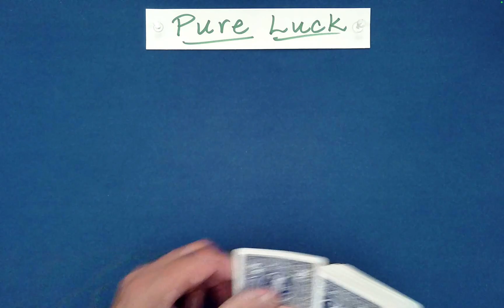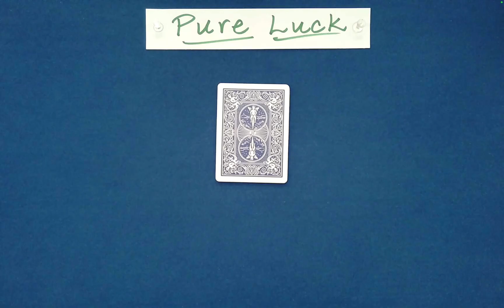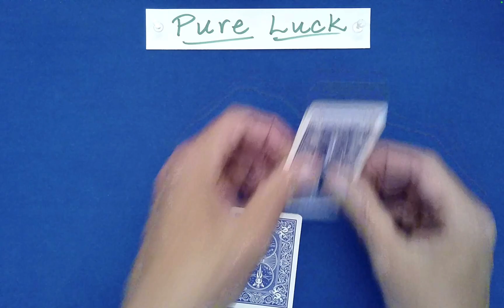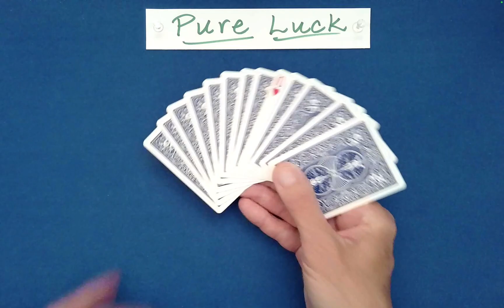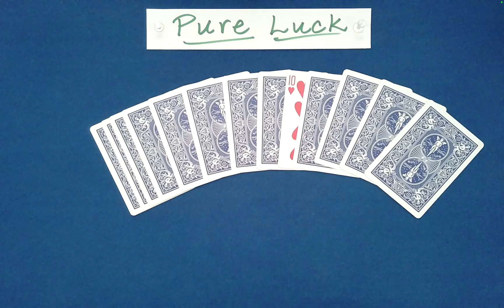Self-Working Card Trick that Uses “PURE LUCK” to Find ANY Card! (No Sleight, Foolproof Magic)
This card trick is completely self-working, requires no sleight of hand, and is perfect for beginner and advanced magicians alike. Discover the power of OverCOATing, and learn how math and structure can produce stunning, foolproof magic. Don’t forget to check out Werner Miller’s original version and explore other powerful routines on the Absolute Math Magic channel

Quad (OverCOATing) False Shuffle
The randomization of the packet of 13 cards by spelling/dealing out the phrase "Pure Luck" four times is an application of the "Quad False Shuffle Principle" found in Colm Mulcahy's wonderful book "Mathematical Card Magic: Fifty-Two New Effects" (page 38) This principle is an extension of what is called the "Third Time's a Charm" principle taught on the Absolute Math Magic channel

To access Werner Miller's original routine ("The Last Card") from the ebook "Deal, Mix & Spell," click on the following

ABOUT Werner Miller
Werner is a retired math teacher living in Austria. He has created hundreds of math-based magic tricks which you can study in his more than 50 e-books He publishes his material in English and German. The following sampler gives you a little taste of what he has to offer. If you like tricks that do not require sleight-of-hand, tricks that are based on math, logic, and geometry, then you will certainly enjoy this ebook and the many other ones Werner has written

SEO 06/27/25